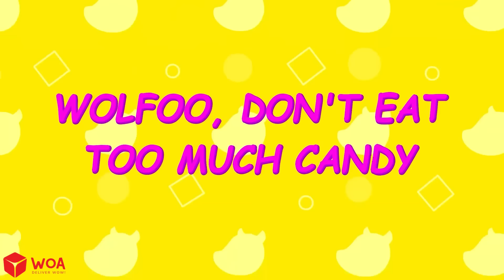Wolfoo, saudável ou não? Carro de brinquedo para crianças | Compilado | ‪@wolfooemportuguesoficial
🍀 Sobre este canal:
♥ Bem-vindo ao canal Wolfoo em Português - desenho animado para crianças!
Wolfoo é um lobo fofo que vive em uma colina em uma pequena vila americana com seus pais e irmã Lucy. Pando e Kat são os melhores amigos de Wolfoo.
Vamos explorar o mundo com Wolfoo por meio de histórias diárias de familiares, amigos, professores e vizinhos.
Com o objetivo de envolver crianças de 2 a 8 anos, procuramos fazer com que as crianças aprendam muito com nossos vídeos (por exemplo, sobre criatividade, hábitos saudáveis, bom comportamento, etc.).
♥ O melhor momento para você e sua família!
♥ Todo o conteúdo audiovisual deste canal pertence ao SCONNECT.

OBRIGADO POR PROCURAR E NÃO SE ESQUEÇA DE ASSINAR!

🍀 CRÉDITO
Produtor - Ly Tran
Diretor - Ninh Bui
Roteirista - Phuong Ta, Giang Ly
Artista - Hoa Nguyen,  Khue Hoang, Thanh Pham
Admin - Quyen Bui